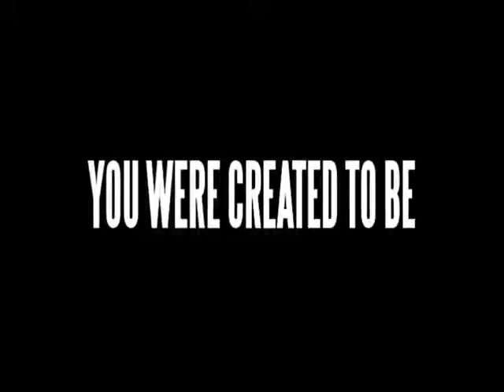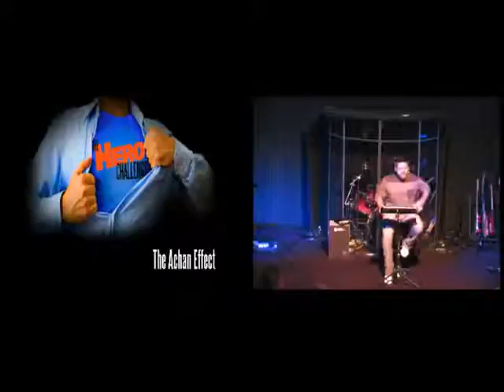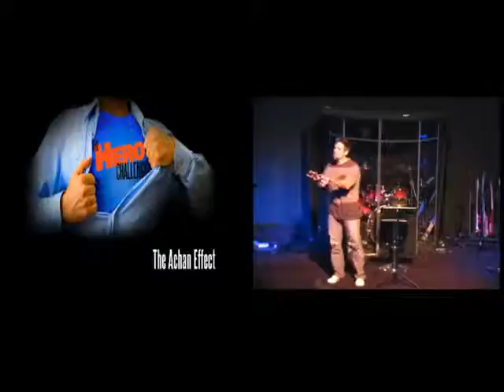The Achan Effect